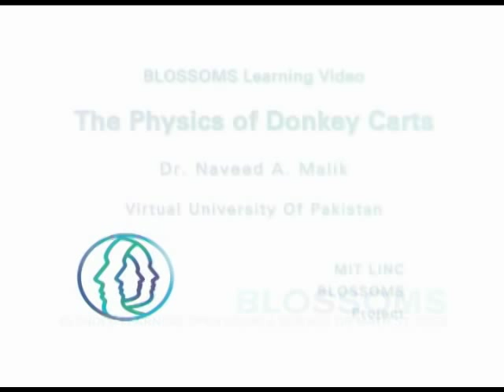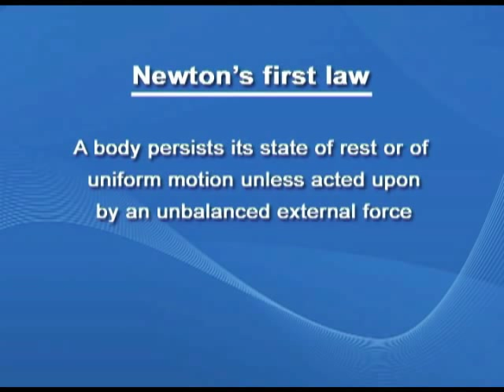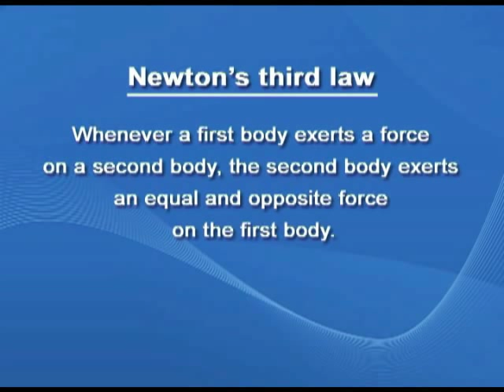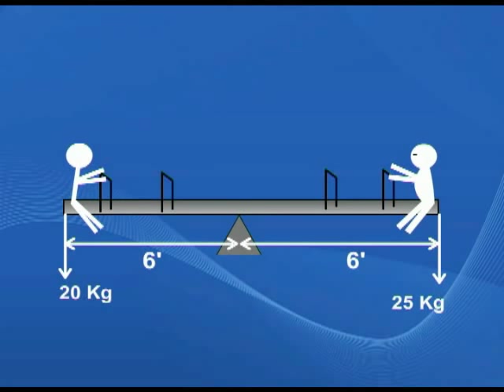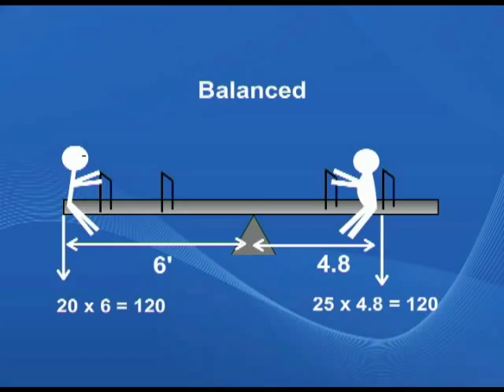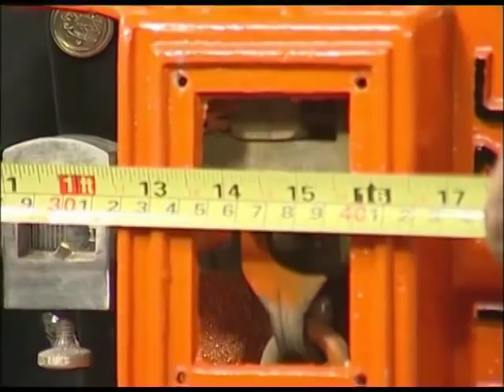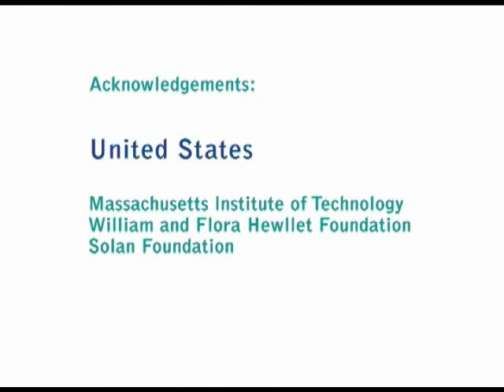BLOSSOMS - Physics of Donkey Carts (Urdu version)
This video lesson explores Newtons Third Law of Motion through examination of several real world examples of this law in action, including that of a donkey cart  a site common in the streets of Pakistan.